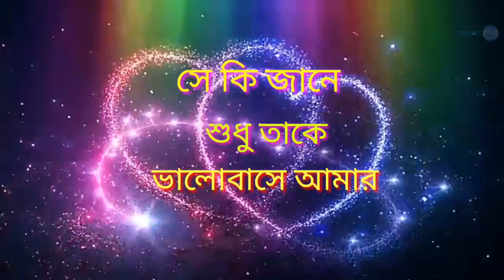Jar Chabi Ei Mon Eke Jai Bangla Whatsapp Status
◆ Song Name :- Jar Chabi Ei Mon

◆ Wellcome My M Editing Channel..

◆ If My Channel's Videos Look Good, Share The Video With a Little Like And Valuable Comment..